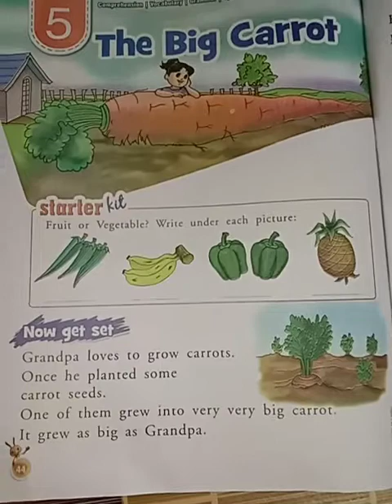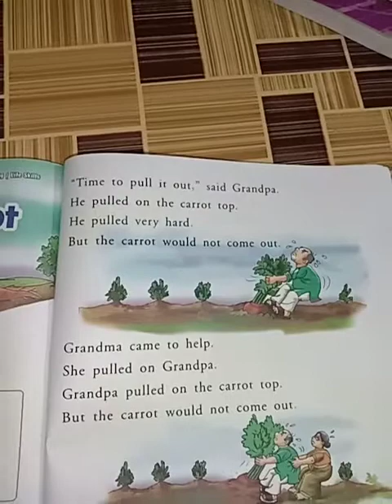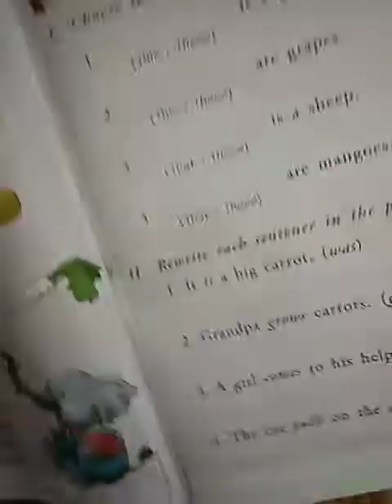cl1 English The big carrot